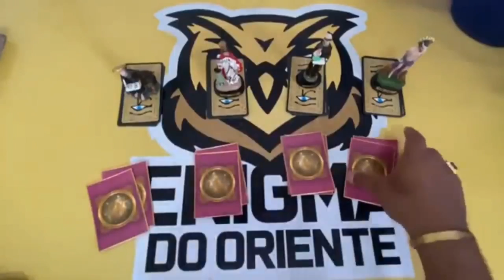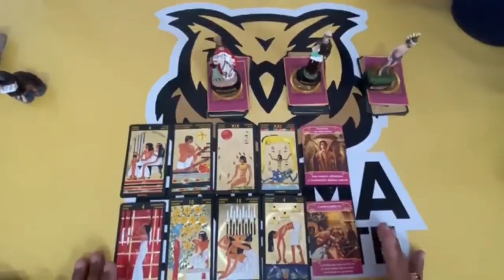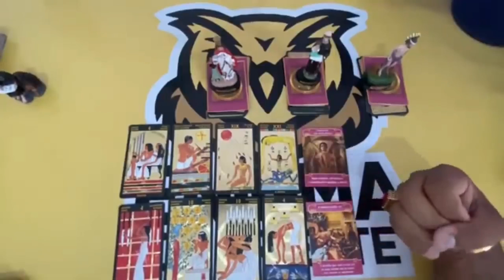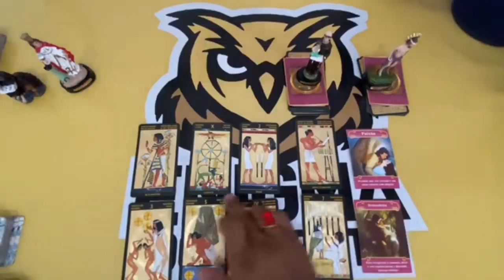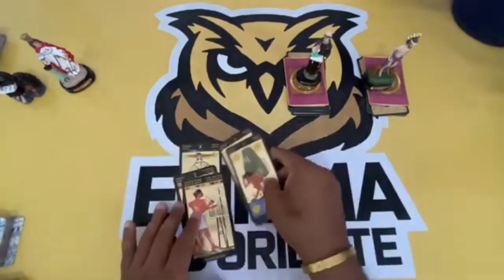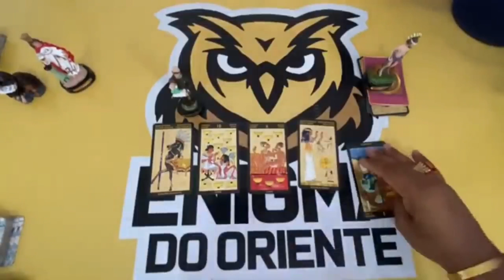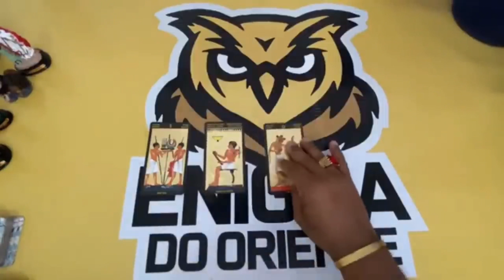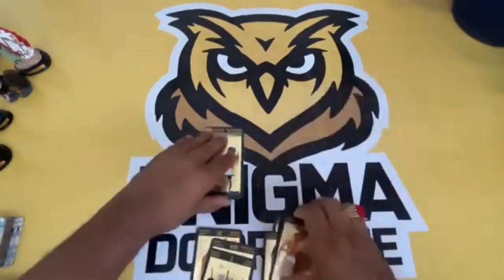REVELAÇÃO ELE OU ELA VAI TE CHAMAR PRA CONVERSAR TAROT? 🌟 🌟 TAROT RESPONDE! @Universodosoráculosoficial